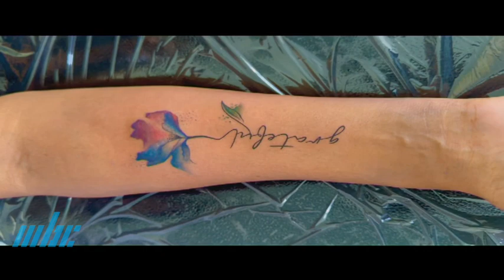Hunarbaaz - Varun Callychurn Tatoo Art